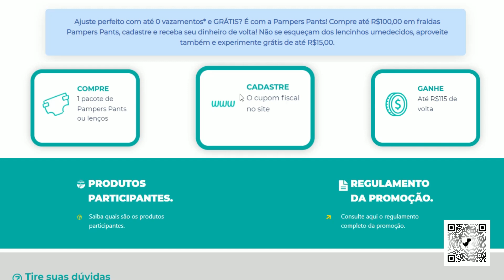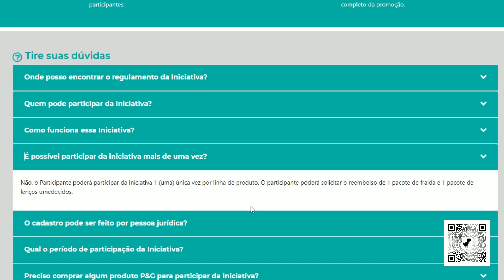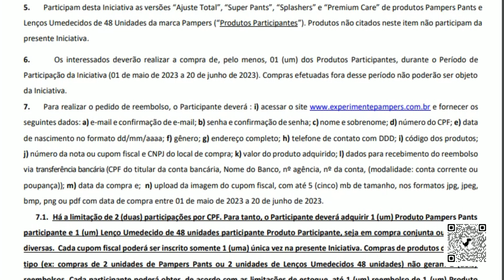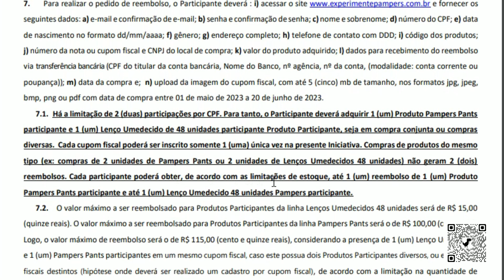“EXPERIMENTE GRÁTIS - PAMPERS” (20/06/2023)